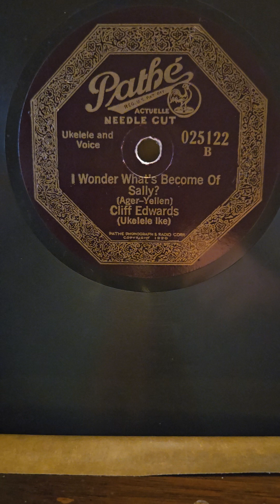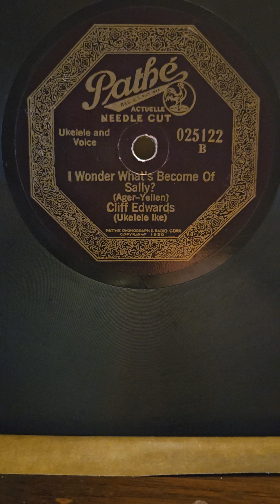I Wonder What's Become of Sally ? - Cliff Edwards (ukulele Ike) Pathe Records #025122 1924